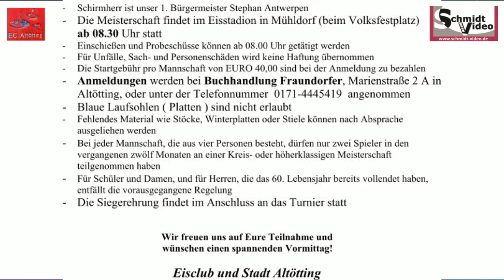Ankündigung Stadtmeisterschaft Eisstockschießen Altötting 2024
Video: Schmidtvideo
Video: Schmidtvideo Beitrag: Altötting - Herz Bayerns
Der Eisclub Altötting e.V. ladet zur 36. Stadtmeisterschaft im Eisstockschießen nach Mühldorf am 28. Januar 2024 ein.
Alle weiteren Informationen hier im Video.